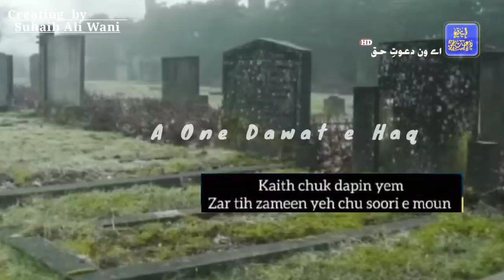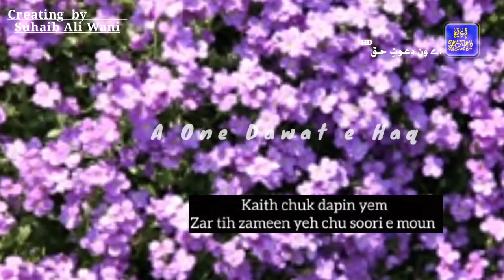Yatt youre kertow torr kheout samaan insona by Shakir Majeed